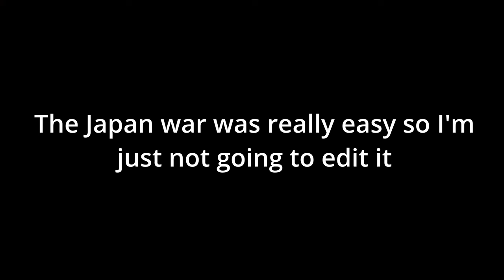The MAD BARON Roman Von Ungern Sternberg Conquers ASIA! | Red Flood HOI4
Hello, everyone, back with another Red Flood HOI4 video. Today we are playing as the Mad Baron, where we shall unite Mongolia and loot Asia, just like the Mongols.